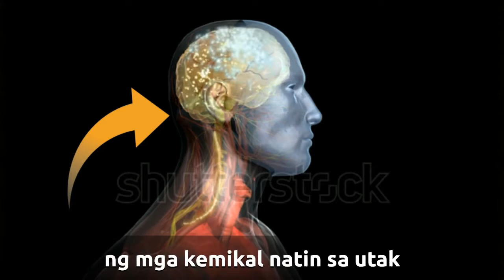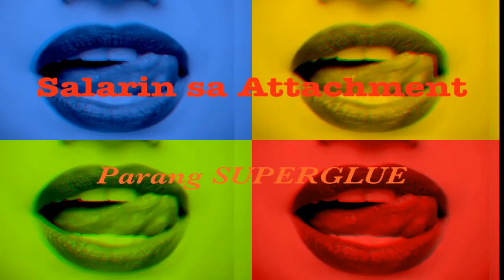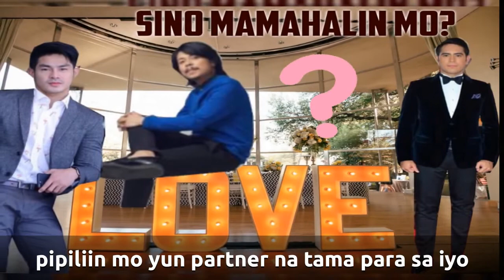Bakit Nababaliw Dahil Sa Pag-ibig?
Aba aba… Bakit ang dali mo MALOKO?
Porke ba JOWA mo.
Bakit “kana ka pa rin ng kana” sa paghabol.
It’s about time malaman mo ang KATOTOHANAN.
At iyan ang sasabihin ko:

Kaya may nagtutulak sa katawan mo na makipaglandian ay dahil sa testosterone mo! Signal para umatake ang libido.  Ito ay natural na proseso mula pa sa ating mga ninuno  upang magkarun ng ebolusyon sa mundo. Para dumami ang mga katulad mo. Maganda man o mukhang kalokohan.

Imagine kung hindi nagligawan ang mga magulang mo, edi wala ka ngayon.

Panuorin mo ang video na ito para malaman kung ano ang mga kumokontrol sa mga hindi mo maintindihan na  ka-kornihan sa oras na ikaw ay lulong sa PAG-IBIG!